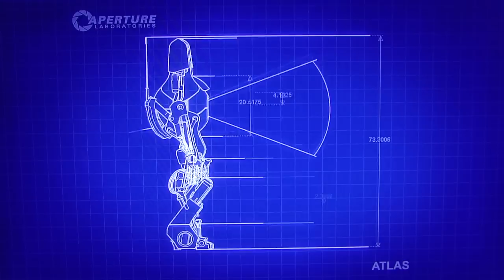Portal 2 Co-op Gameplay pt32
DSP and John Rambo team up to tackle the fun and challenging co-op campaign of Portal 2.